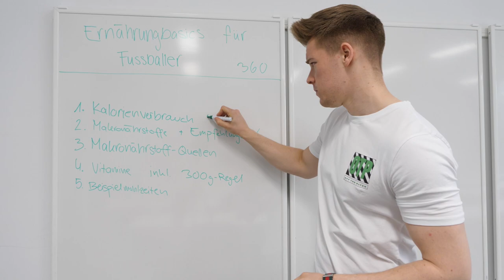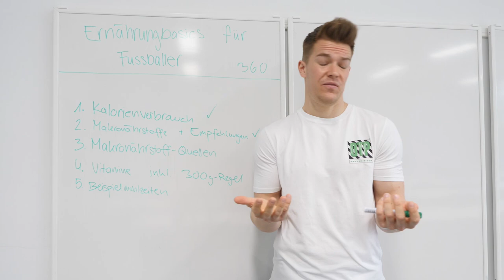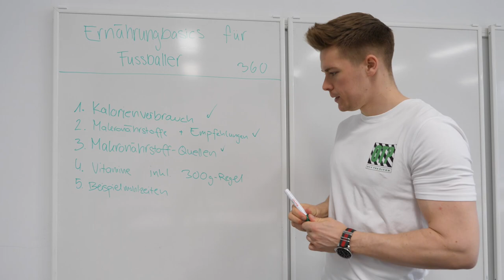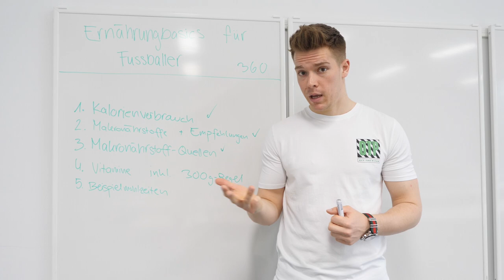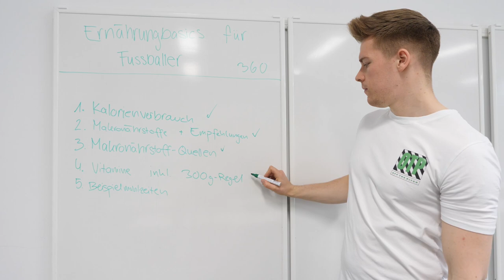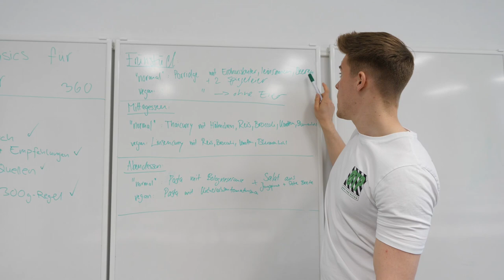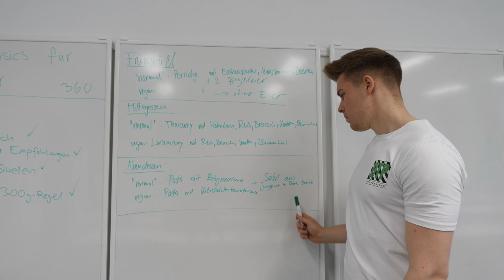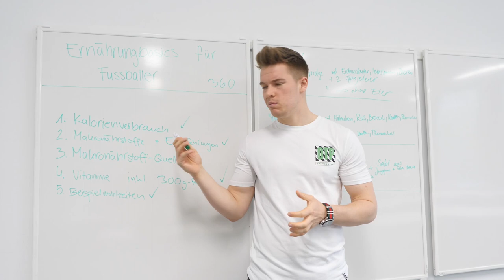Die Ernährung aufs nächste LEVEL bringen als Fussballer! Teil 2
Hey! Wenn du deine Ernährung als Fussballer optimieren möchtest, bist du hier an der richtigen Stelle. Heute zeigt auch Elias den 2. Teil der Serie "Ernährungsbasics für Fussballer".

► Song :